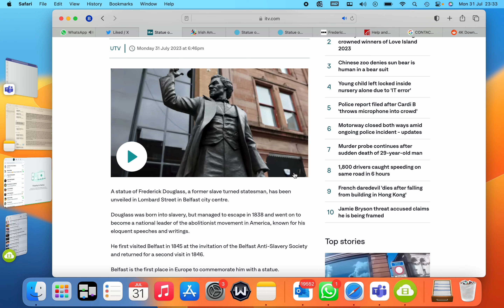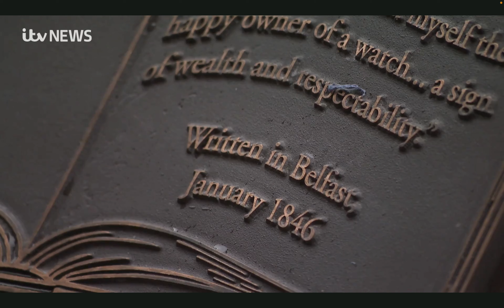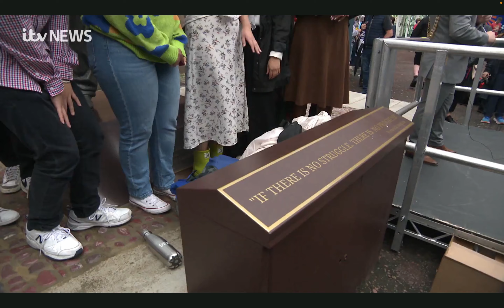Statue of anti-slavery campaigner Frederick Douglass unveiled in Belfast city centre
“Where justice is denied, where poverty is enforced, where ignorance prevails, and where any one class is made to feel that society is an organised conspiracy to oppress, rob and degrade them, neither persons nor property will be safe.” These are words spoken by Frederick Douglass 178 years ago and they ring true to this very day in 2023.

Frederick Douglass was a refugee, an oppressed human being seeking sanctuary or asylum if you will, from an unjust system that stubbornly persists to this very day.
"Am I not a man, am I not a brother?" Frederick Douglass asked in despair and confusion, his question echoed by countless visitors to these shores who sadly do not receive the same welcome as Frederick Douglass did from some sympathetic quarters in Ireland.

We must be mindful of hubris in this moment of unveiling this symbolic statue, in this mindfulness we as a society should show the same regard and reverence for the walking and living Africans, people of African descent and indeed all those from other parts of this one world we all share. As we accept this statue of a black man in Ireland we should show the same acceptance, compassion and support for those living and walking among us. The struggle continues in workplaces, shared spaces, residential areas, in the schools.

Let us reflect on the ideals that Frederick Douglass and his fellow abolitionists strove for 178 years ago and ask ourselves if we have lived up to them, are we continuing his work earnestly or are we yet to understand it's significance?

Speech given by Takura Makoni, Policy Officer ACSONI at the unveiling of the statue.